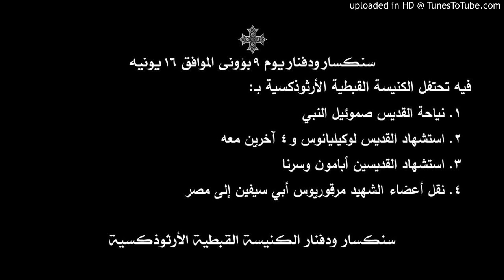سنكسار ودفنار يوم 9 بؤونى الموافق 16 يونيه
فيه تحتفل الكنيسة القبطية الأرثوذكسية بـ:
1. نياحة القديس صموئيل النبي
2. استشهاد القديس لوكيليانوس و4 آخرين معه
3. استشهاد القديسين أبامون وسرنا
4. نقل أعضاء الشهيد مرقوريوس أبي سيفين إلى مصر